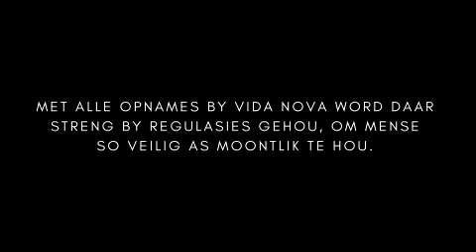Ek Kies Hoop - 28 Maart 2021 - Lae Kwaliteit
Die volledige liedjie "The Living Years," is beskikbaar op Expressions Musiek Talk Show 25 Maart 2021.